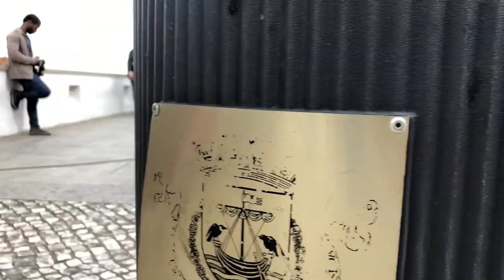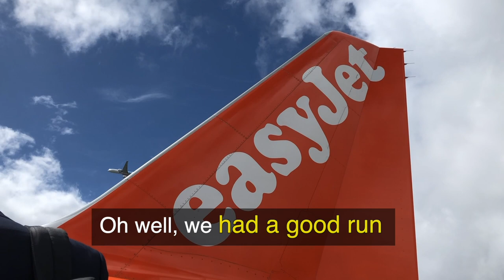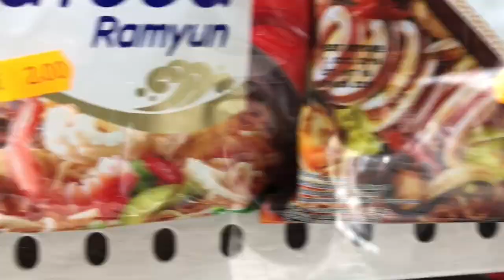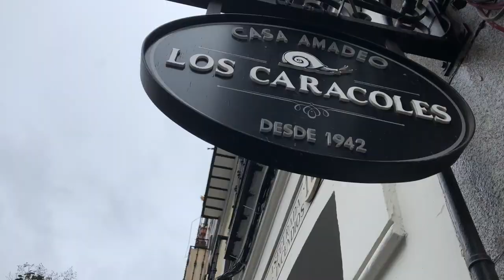Spain - Portugal Ep. 4 | HTSA Vlogs 2019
I went to Spain and Portugal and it was dope.  Here's how it all went down...

Definitions for highlighted yellow phrases are below!

I focus on using Americanisms (slang, catch phrases, figures of speech) when I comment.

0:04 Shades - Sunglasses
0:10 Buzzkill - Positive/fun situation suddenly turned negative
0:12 At the drop of a hat - Suddenly
0:18 Out of luck - suddenly having bad fortune
0:21 Toodles - Goodbye (short for toodaloo, cute way to say goodbye)
0:37 That will put some hair on your chest - phrased used to describe a strong drink like a coffee
                                                                              or alcoholic beverage
0:50 Speak too soon - say something and then quickly be proven wrong
0:56 Can hold its own - can be competitive in a challenge/can be as good as others
0:57 Ballin' - wealthy
1:01 Costs an arm and a leg - very expensive
1:18 Best laid plans - phrase used when good plans fall through (fail)
1:23 Had a good run - was successful/did well for a long time
1:35 Caught with our pants down - Caught in an embarrassing unfortunate situation
2:08 -

Episode 3: